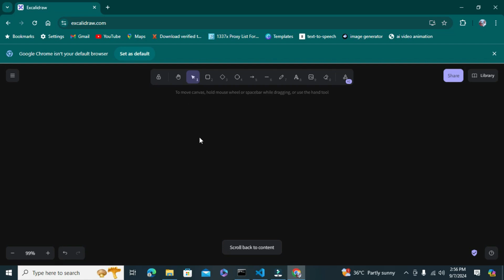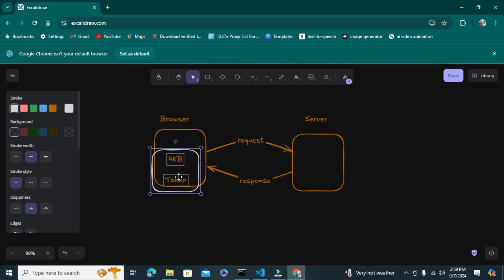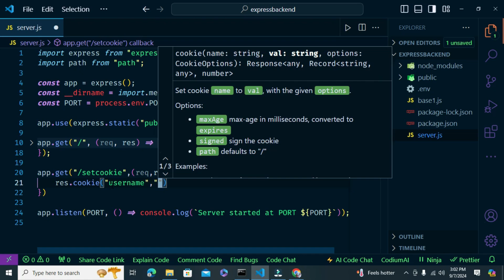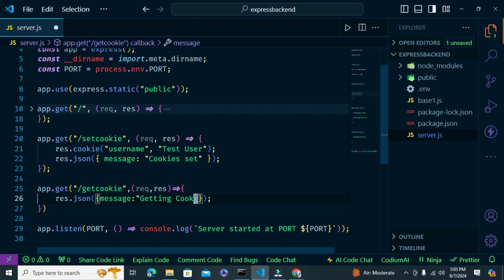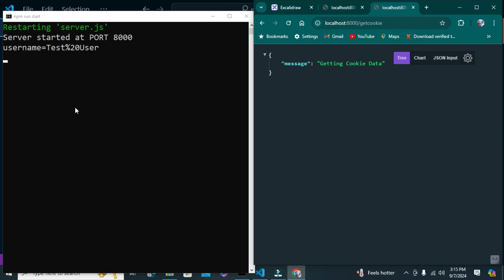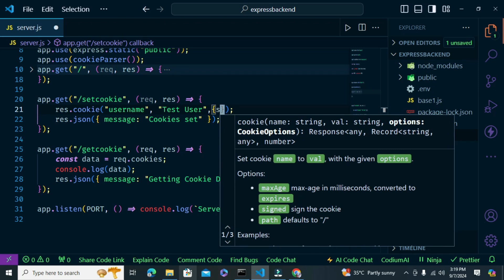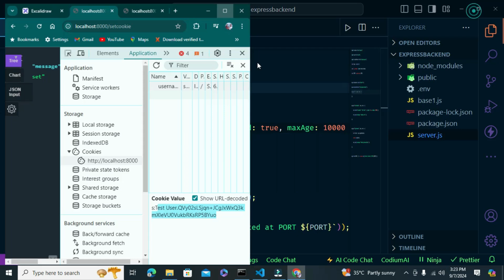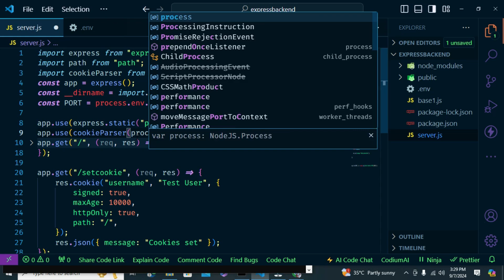Secure Cookie Handling in Express.js: From Basics to Advanced | EzyCode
Welcome to EzyCode!

We go deep into cookies in Express.js and Node.js in this extensive video, providing all the information you require to handle cookies securely. Regardless of your level of experience as a developer, this lesson will walk you through:

🔑 What are Cookies?
💻 How to Create Cookies in Express.js
⏳ Setting Expiry Time for Cookies
🖋️ Creating and Accessing Signed Cookies
🔒 Making Cookies Secure with httpOnly
⚙️ Installing and Using cookie-parser Middleware

After completing this course, you should be able to securely and effectively manage cookies in your Node.js applications, protecting your users' information and maintaining data integrity.

This video is perfect for those looking to improve their backend development skills with Express.js and handle cookies safely and efficiently.